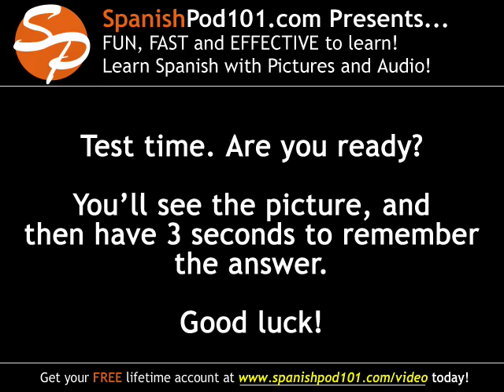Learn Spanish - Spanish Fruit Vocabulary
Want to learn to speak even more Spanish the fast, fun and easy way? Then sign up for your free lifetime account right now,

In this Spanish lesson you'll learn the vocabulary for fruits in Spanish: watermelon, peach, strawberry, apple, banana, orange, mango, cherry, pineapple, and melon.
When you're searching for something in a Spanish market in Madrid, know exactly what to ask for!

Save 20% on FULL Access to SpanishPod101 with your YOUTUBE coupon for All subscriptions